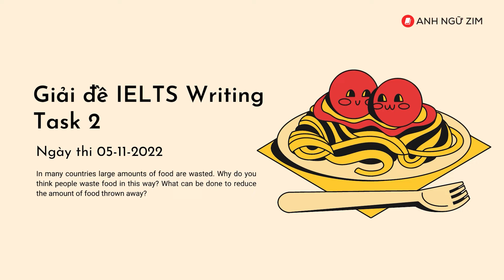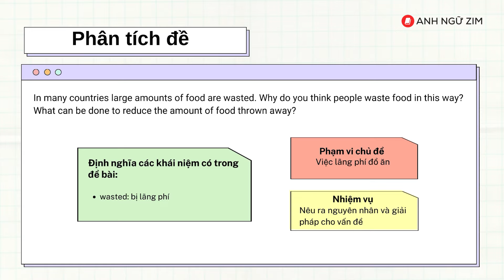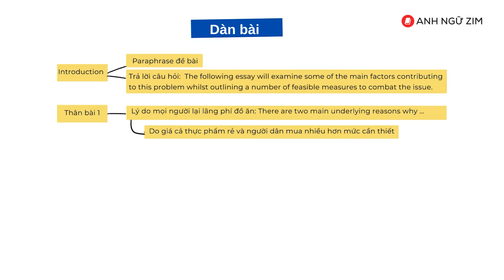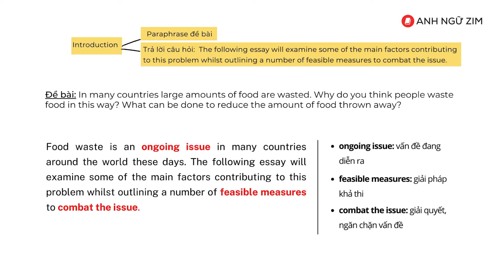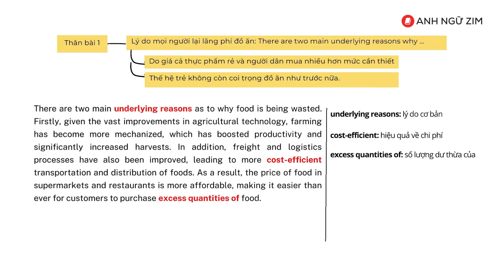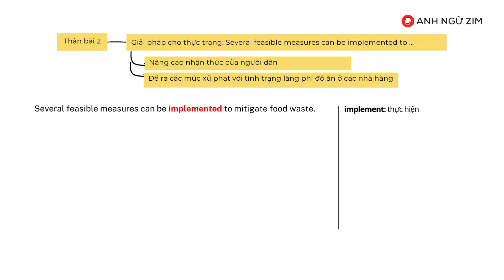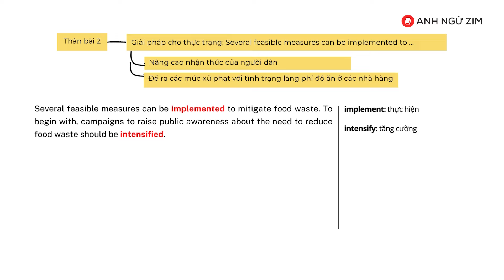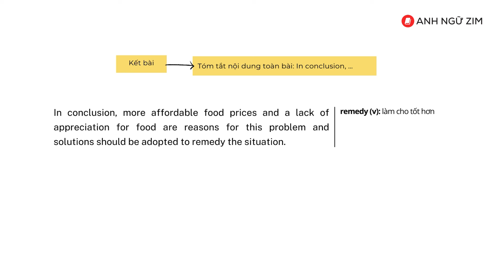Giải đề thi IELTS Writing Task 2 ngày 05/11/2022 | Anh Ngữ ZIM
Hướng dẫn phân tích đề, lập dàn ý và cung cấp bài mẫu band 7 IELTS Writing task 2 cho đề thi thật ngày 05/11/2022